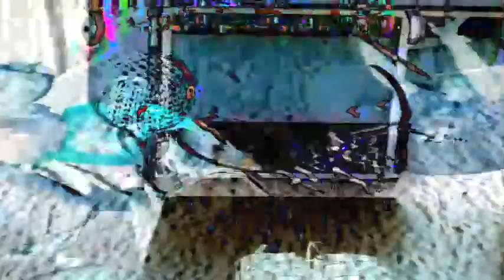The Ballsacks - The Saga of Ballsack Joe, Confused Destroyer of Bitches (Official music video)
They Wrote this song after they drank 50 cans of expired crystal pepsi which made them see the entire history of the universe flash before there eyes in 30 fps, they didn't care about it because they only care about stuff in 60 fps
the music video was made on expirmental film reel cameras in the 1800s

lyrics:
One, two, three, burger

You went out, you went in
You went numb, you felt possessed
You cummed out, you blacked out
You woke up to stare and shout
You saw there smooth skin
The whole dick had been destroyed
The dick was gone, uh huh, the dick was gone
Entire dick was gone, the stupid dick was gone

So don't fret, just forget
No one will see, God forbid
It's all gone, so move on
Nobody knows what you did

You moved on, you got old
You got used to the invading the cops
You wanted to cum into a pile of dust
Completely cummed away into a pile of dust

so then you traveled on the boarder
To find another person to cum in
You were forgiven
And once again you settled down
And once again you had another blackout
Too late to back out
But it's all right

(Doing your mom 100x times)

(The No more saying cuss word kid backwords)

It's not a crime to demolish all the rules
It's not a crime when the laws are brought down
It's just a paradox, it isn't wrong
It's just a paradox

(sehctiB fo reyortseD desufnoC ,eoJ kcasllaB fo agaS ehT)